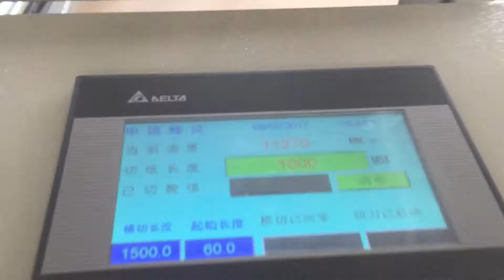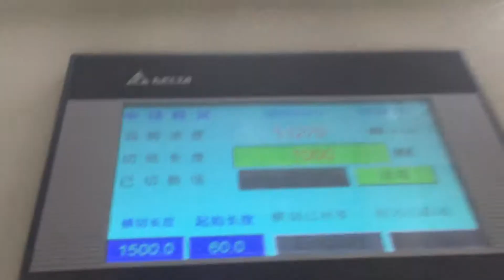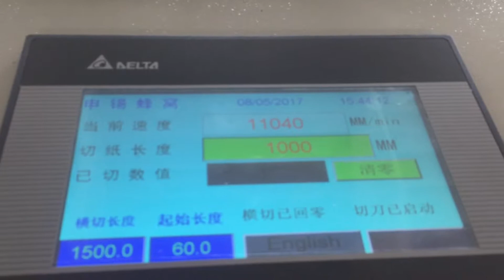honeycomb paperboard lamination line testing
Wuxi Shenxi Honeycomb Machinery Factory